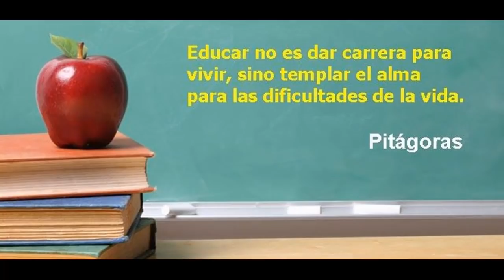🔴 !TAMARA SUJU LO DIJO CLARITO! ES UNA S1MULAC1ÓN - HOY 05 FEBRERO!!!🚀🚀🚀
05/02/2022

VÍDEOS RELACIONADOS